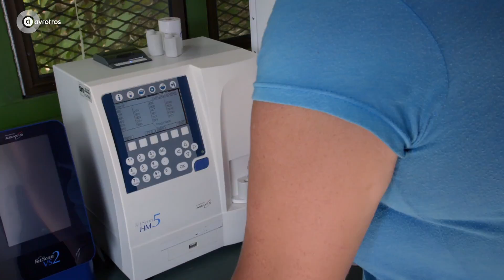Een verdrietig maar mooi moment | Helden van de Wildernis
Na een jaar verzorging gaat luiaard Elvis zijn eigen weg. Sam heeft het er best moeilijk mee maar weet dat dit het beste is.